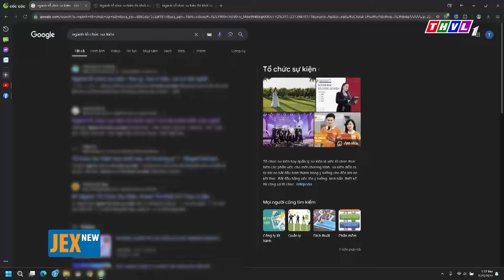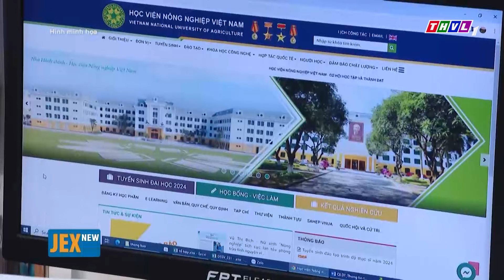Lo lắng khi con chọn ngành theo trào lưu | CÂU CHUYỆN CUỘC SỐNG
⬇️⬇️⬇️ Tải THVL Audio để nghe đầy đủ